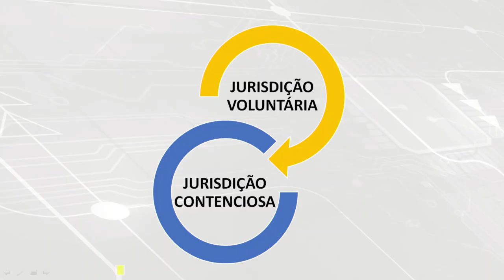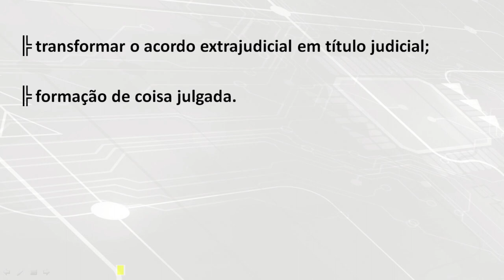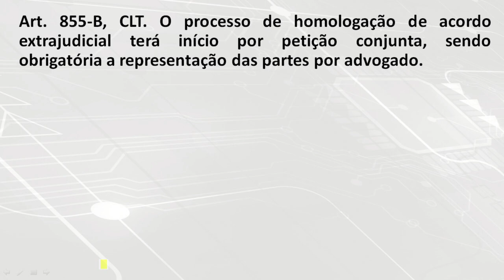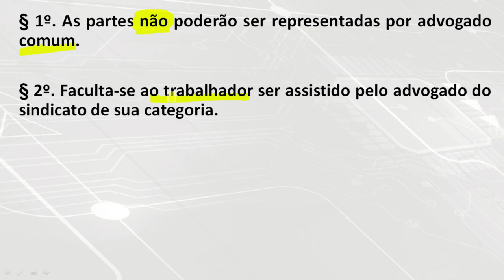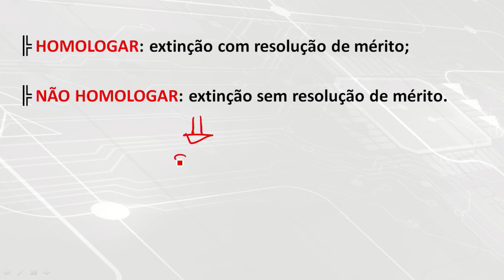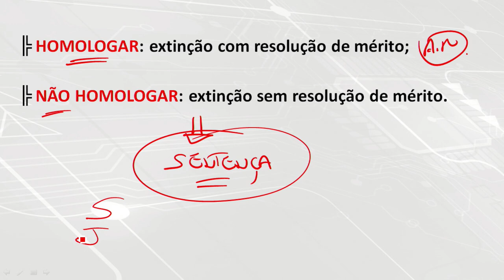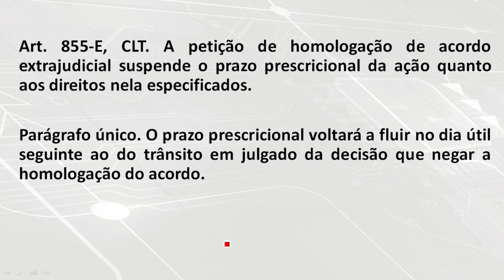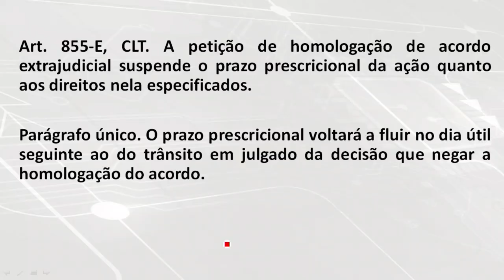Jurisdição Voluntária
Toda a sua preparação para concursos públicos e exame da OAB no meu site. Acesse